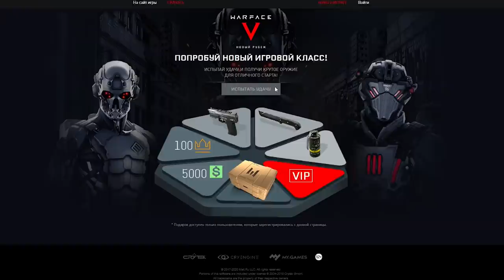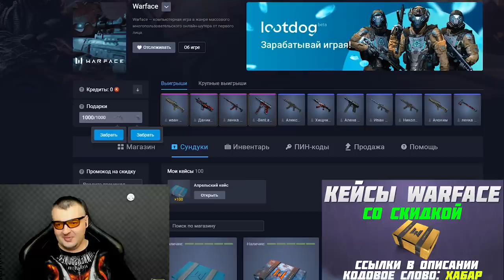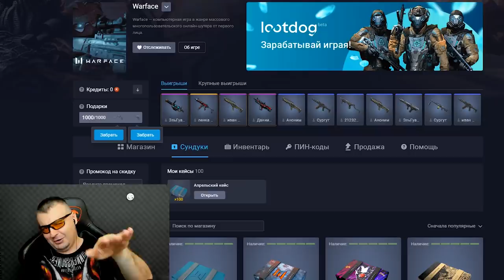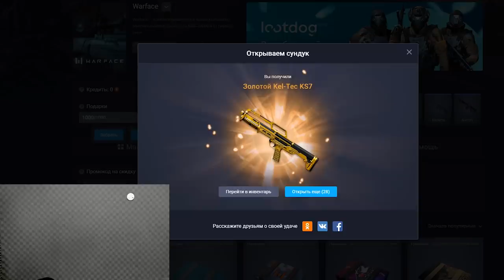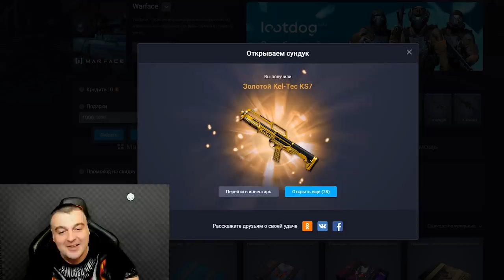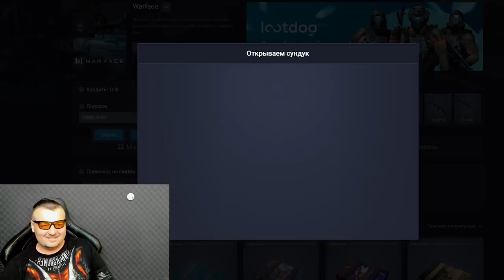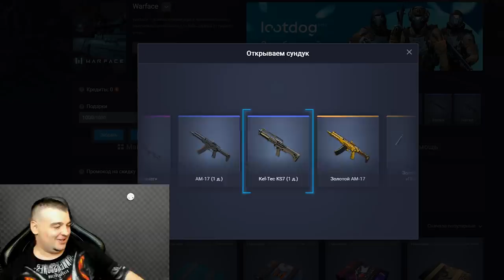100 АПРЕЛЬСКИХ КЕЙСОВ Warface ☛ Варфейс